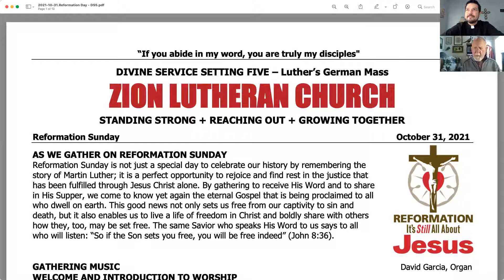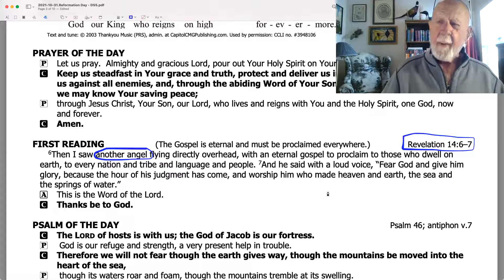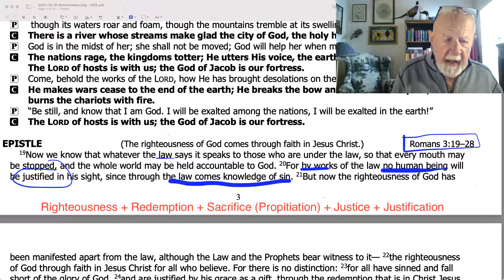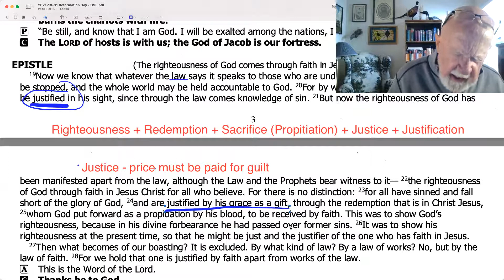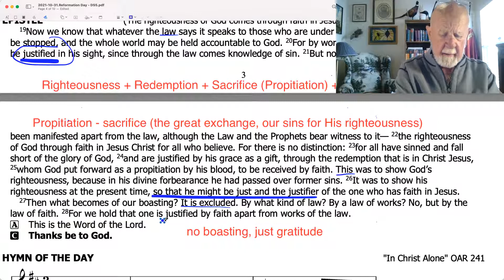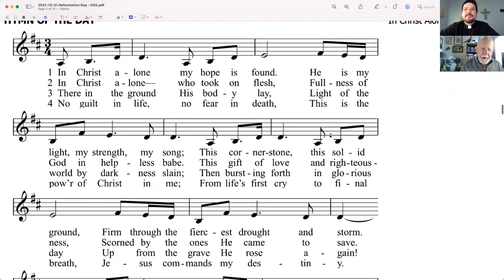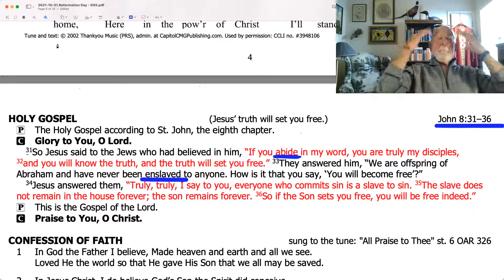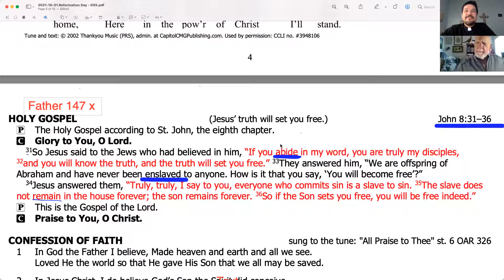Scripture Study leading to Sunday, October 31, 2021 "Lessons for Liturgy, Lessons for Life"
Pastor Emeritus Howard Patten and Pastor Stephen Heimer examine the upcoming scripture lessons for Sunday, October 31, 2021, Reformation Sunday.

Scripture:
First Reading       Revelation 14:6–7